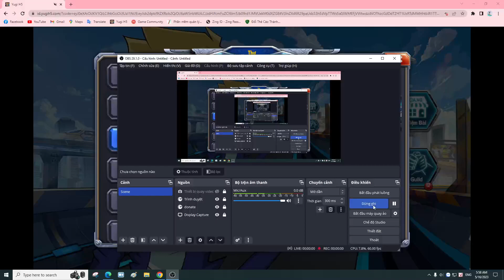# Ngày 2 ~ Chiến sever mới đặc biệt kỉ niệm 6 năm Yugi H5 ra mắt / Yugioh / YugiH5 / K71B